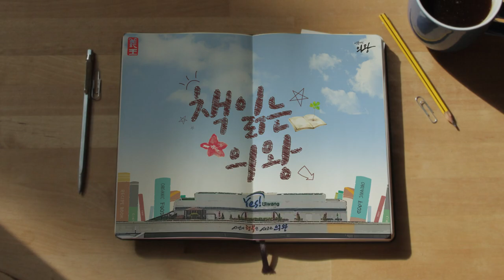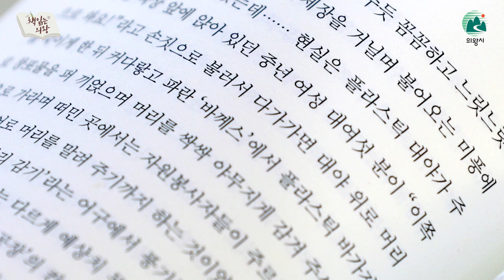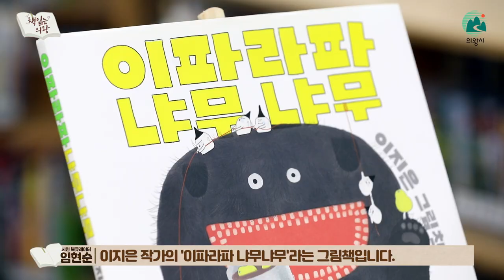📗 책 읽는 의왕 '시민 북큐레이션' 3화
시민이 시민에게 직접 책을 소개합니다.

그 세번 째 시간으로, 시민 북큐레이터 임현순님이 '전국축제자랑. 이상한데 진심인 K-축제 탐험기'라는 에세이를 여러분과 함께 나누고자 합니다.
코로나19로 여행이 자유롭지 못한 요즘. 이 책을 통해 전국 축제 한 번 만나볼까요?